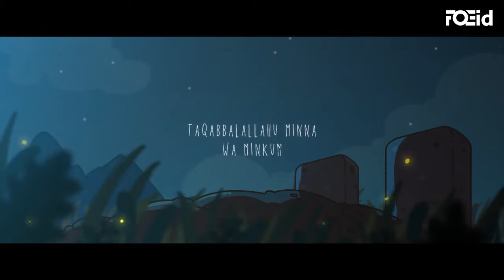Selamat Idulfitri 2022 - Pulang Kampung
Pulang. Taqabalallahu minna wa minkum. Ied Mubarak 1 Syawal 1443 H.

Donasi melalui Transfer Bank:

Bank Account:

Bank Branch name: Cilandak KKO

Account Name: Yayasan DAS ILLUSTRASI QURAN
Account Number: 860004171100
Swift Code: BNIAIDJA